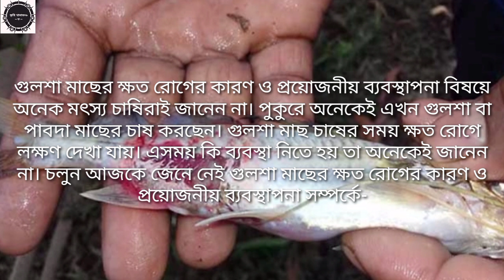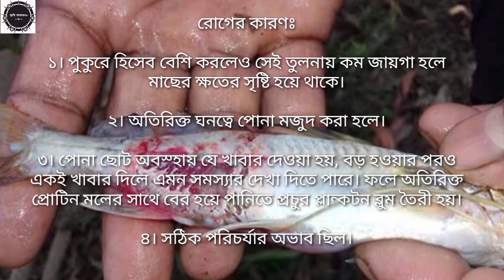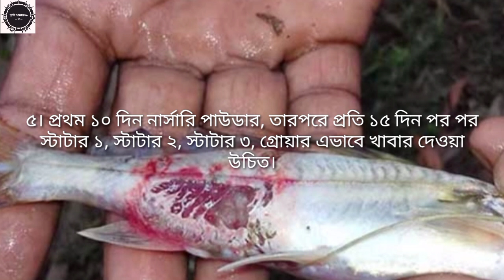গুলশা মাছের ক্ষত রোগের কারণ||ও প্রয়োজনীয় ব্যবস্থাপনা | কৃষি খামারIT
গুলশা মাছের ক্ষত রোগের কারণ||ও প্রয়োজনীয় ব্যবস্থাপনা||
গুলশা মাছের ক্ষত রোগের কারণ ও প্রয়োজনীয় ব্যবস্থাপনা বিষয়ে অনেক মৎস্য চাষিরাই জানেন না। পুকুরে অনেকেই এখন গুলশা বা পাবদা মাছের চাষ করছেন। গুলশা মাছ চাষের সময় ক্ষত রোগে লক্ষণ দেখা যায়। এসময় কি ব্যবস্থা নিতে হয় তা অনেকেই জানেন না। চলুন আজকে জেনে নেই গুলশা মাছের ক্ষত রোগের কারণ ও প্রয়োজনীয় ব্যবস্থাপনা সম্পর্কে-
রোগের কারণঃ

১। পুকুরে হিসেব বেশি করলেও সেই তুলনায় কম জায়গা হলে মাছের ক্ষতের সৃষ্টি হয়ে থাকে।

২। অতিরিক্ত ঘনত্বে পোনা মজুদ করা হলে।

৩। পোনা ছোট অবস্হায় যে খাবার দেওয়া হয়, বড় হওয়ার পরও একই খাবার দিলে এমন সমস্যার দেখা দিতে পারে। ফলে অতিরিক্ত প্রোটিন মলের সাথে বের হয়ে পানিতে প্রচুর প্লান্কটন ব্লুম তৈরী হয়।

৪। সঠিক পরিচর্যার অভাব ছিল।

সমস্যাগুলো এড়ানো উপায়ঃ

১। প্রতি সপ্তাহে ২০/৩০% পানি পরিবর্তন করা।

২। সপ্তাহে শতকে ১৫০/২০০ গ্রাম চুন ও ২৫০/৩০০ গ্রাম করে লবন প্রয়োগ করা।

৩। প্রতি ১৫ দিন পর পর প্রোবায়োটিক ব্যবহার করা।

৪। প্রতি সপ্তাহে ১ বার পানির পিএইস ও এ্যামোনিয়া চেক করা উচিত ছিল।

৫। প্রথম ১০ দিন নার্সারি পাউডার, তারপরে প্রতি ১৫ দিন পর পর স্টাটার ১, স্টাটার ২, স্টাটার ৩, গ্রোয়ার এভাবে খাবার দেওয়া উচিত।
‎@কৃষি কথা